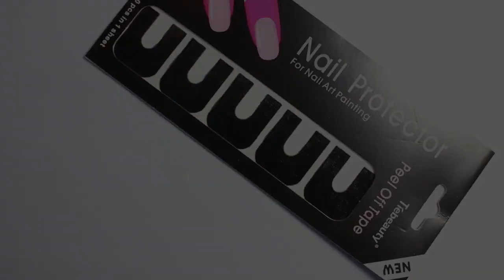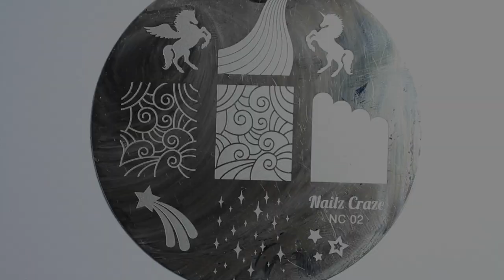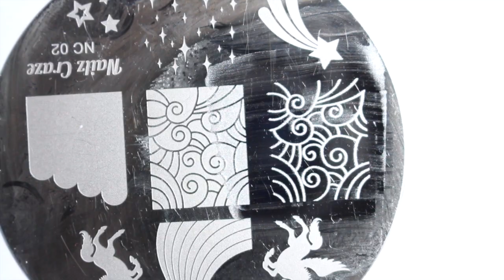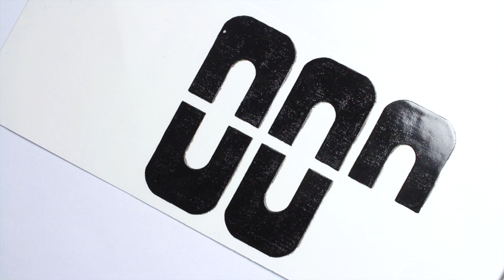💅 Crash test : les protections peel-off pour le contour de l'ongle 💅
Toutes les infos sont en dessous! :)

Pour ce nail-art j'ai utilisé le matériel suivant:

- Le vernis blanc Holy de Nailmatic
- La plaque NC02 de Nailz Craze
- Le tampon Clear Jelly Stamper
- Le vernis argenté Foils effect de Barry M